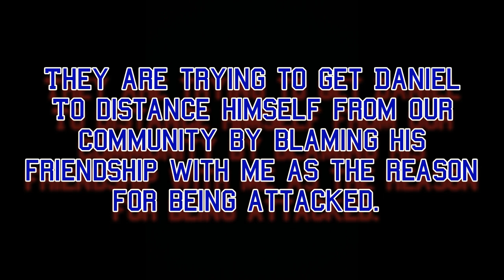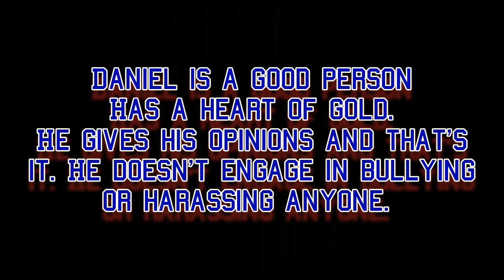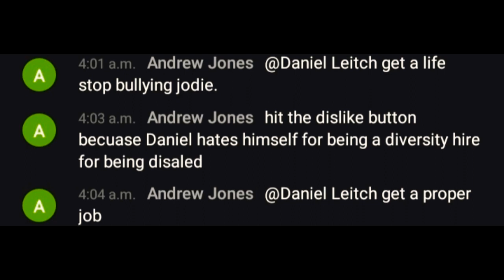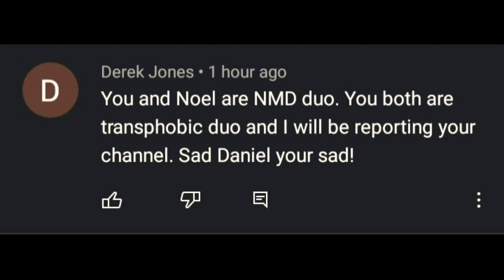Daniel The Target Of YouTube Trolls This Is Unacceptable.